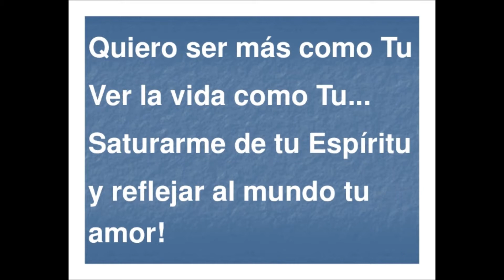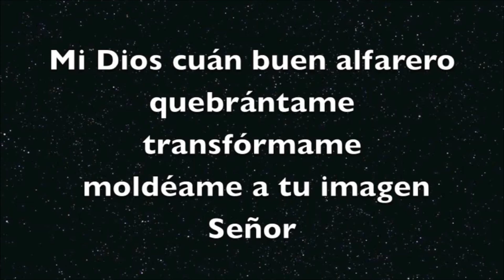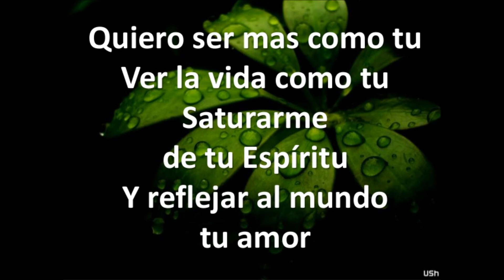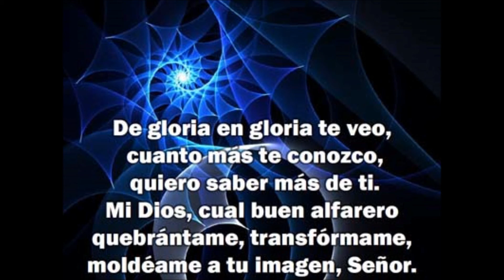KARAOKE CON CORO DE GLORIA EN GLORIA TE VEO.